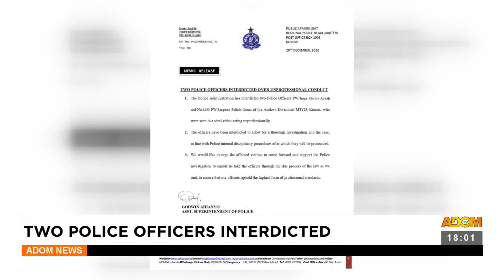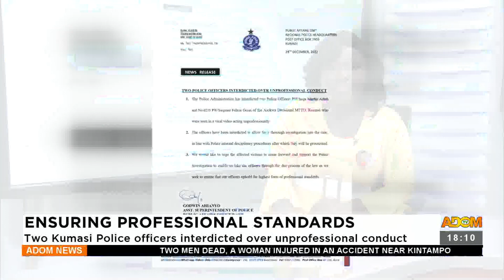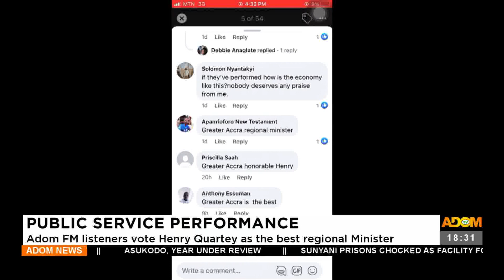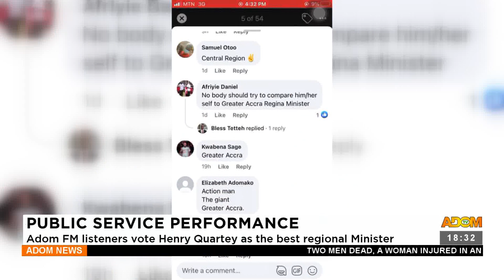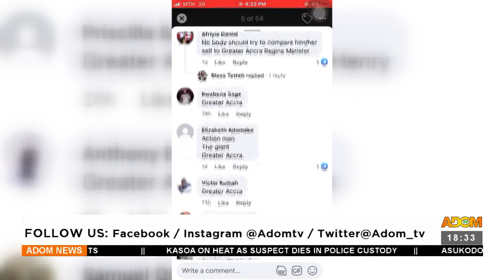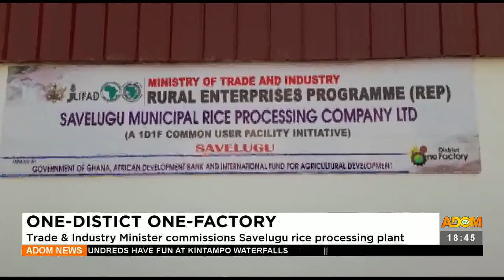Adom TV News (28-12-22)